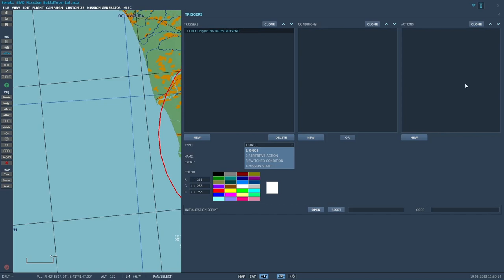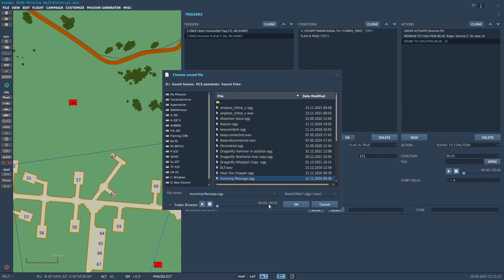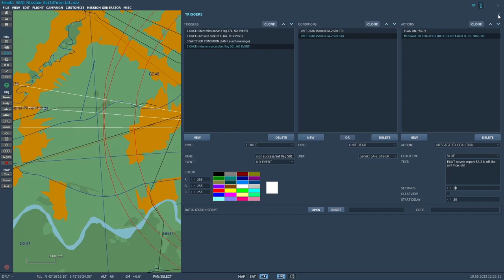DCS World SEAD Mission Build - Part 3 - Triggers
This video is part 3 of a Suppression of Enemy Air Defense (SEAD) mission built with the DCS World Mission Editor. This segment adds triggers that enhance the playability of the mission. For those interested in building the full mission: